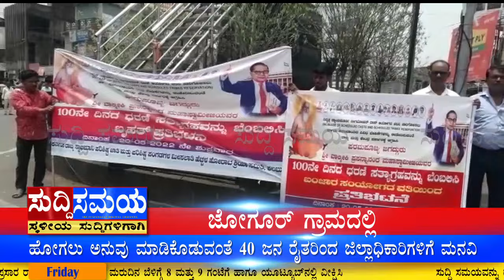SUDDI SAMAYA 20 MAY 2022